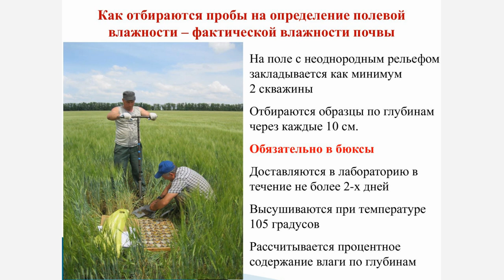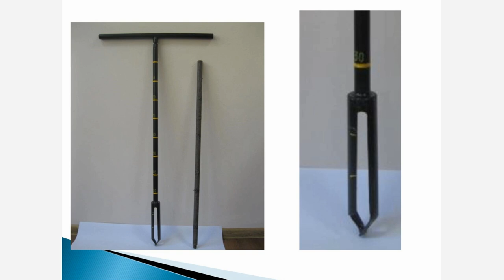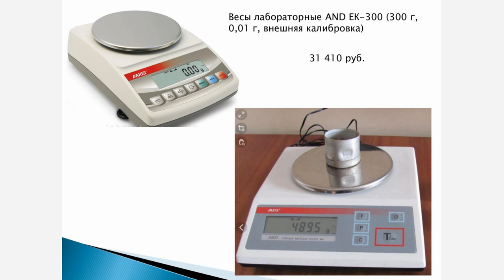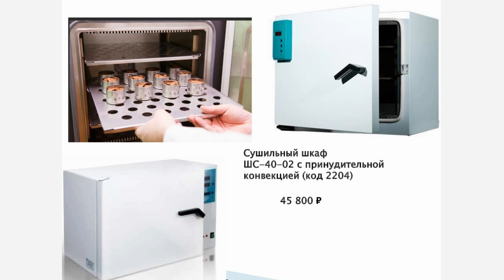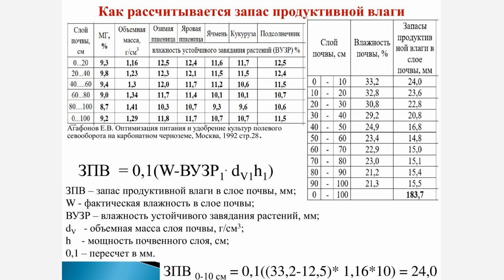Как оборудовать лабораторию по определению запасов продуктивной влаги в почке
Ольга Георгиевна Назаренко, директор ФГБУ «Государственный центр агрохимслужбы “Ростовский”», всегда призывала хозяйства принимать научно обоснованные решения. Самой простой и самой важной инвестицией она считает создание в хозяйстве лаборатории по определению запасов продуктивной влаги в почве.

– Чтобы принять решение о вспашке, культивации, посеве, подкормках – особенно сейчас, когда у нас огромное количество влаги в почве, – агроному очень важно иметь точные данные, – говорит Ольга Назаренко. – Да, сегодня на рынке можно найти электронные устройства для измерения увлажнённости почвы, но, как правило, речь идёт о датчиках, которые используются для того, чтобы регулировать полив.

Устройств, которые бы могли оценить запас влаги в метровой толще, рассчитать именно процентное содержание влаги, я не встречала.

Весовой метод определения влаги Ольга Георгиевна назвала самым точным и не требующим больших затрат.

– Из оборудования понадобится, прежде всего, бур. Да, придётся приложить физические усилия, – улыбнулась глава агрохимцентра. – Ищите конфигурацию «ласточка» – с ней бур будет легко идти на всех типах почв, с разным гранулометрическим составом. Стоимость самодельного бура – в пределах 7-8 тысяч рублей.

По словам Ольги Георгиевны, для оценки запасов влаги используются и автоматические буры; некоторые умельцы приспосабливают дрель или иные инструменты. Образцы по глубинам следует отбирать через каждые 10 см. На поля с неоднородным рельефом закладывается как минимум две скважины.

Обязательно нужны алюминиевые бюксы. Размер их может быть любой, самое главное, чтобы все бюксы были одинаковыми, с одинаковым весом. Почву в бюксах в лабораторию необходимо доставить в течение максимум двух дней.

– Следующее оборудование – лабораторные весы. Чем руководствоваться при выборе этого оборудования? Максимальное взвешивание – достаточно 300 граммов, потому что бюкс с почвой может весить 120-150 граммов, но не больше. Весы должны определять массу до второго знака (например, 48,95 г), можно не тратиться на весы, которые определяют до четвёртого знака, – заметила Назаренко.

Определённые требования есть и для сушильного шкафа.

– Если вы покупаете шкаф с большим объёмом – 100 литров, например, – он будет стоить дорого. Но так как у вас есть определённый объём бюксов и определённое количество скважин, которые вы можете сделать за день – 6-7 скважин, не больше, получается, достаточно компактного шкафа, где вы можете разместить 60 или пусть даже 100 бюксов.

В качестве примера Ольга Георгиевна показала сушильный шкаф на 40 литров стоимостью около 45 тысяч рублей.

Для расчёта запасов продуктивной влаги глава агрохимцентра «Ростовский» рекомендовала использовать книгу Евгения Агафонова «Оптимизация питания и удобрение культур полевого севооборота на карбонатном чернозёме» (Москва, 1992).

Пробы почвы в алюминиевых бюксах

– Учёный в своё время провёл эксперименты и для всех подтипов почв Ростовской области предложил константы по объёмному весу, по влажности устойчивого завядания растений. Фактическая влажность, которую вы определили, ни о чём не будет говорить, пока вы не пересчитаете её на запас продуктивной влаги.

Ольга Назаренко напомнила, что запас продуктивной влаги рассчитывается по формуле:
ЗПВ  = 0,1*((W – ВУЗР)*d*h), где W – фактическая влажность в слое почвы; ВУЗР – влажность устойчивого завядания растений, мм; d – объёмная масса слоя почвы, г/см3 (см. таблицу); h – мощность почвенного слоя, см.

По словам Ольги Назаренко, оборудование лаборатории обойдётся в сумму около 100 тысяч рублей. Такой проект окупится за сезон.

Как повысить производительность труда при небольших вложениях? Как сэкономить на основных агроприёмах? Какие инвестиции окупятся за сезон? Об этом эксперты Клуба агрознатоков говорили на встрече в рамках выставки «Интерагромаш».

Стратегический партнёр:
Банк "Кубань Кредит" - ведущий самостоятельный банк Краснодарского края, лидер отрасли на юге России по кредитованию малого и среднего бизнеса.